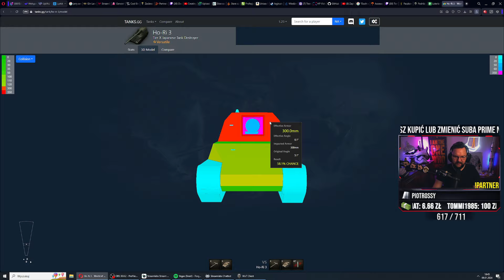Godzina z Ho-Ri 3 - japoński Jagdpanzer E100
Ho-Ri 3 nie jest pojazdem pozbawionym wad, ale jego mobilność i mocne, celne działo na pewno przypadnie do gusty nie jednemu graczowi World of Tanks.

Polecam:
► GOG.COM - gry w świetnych cenach i bez DRM